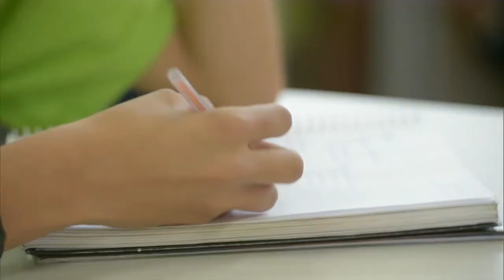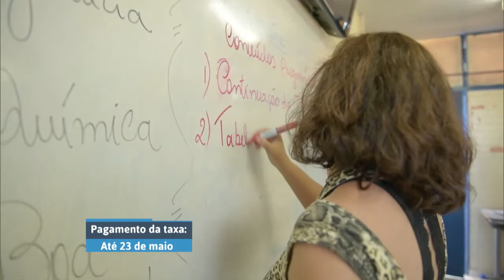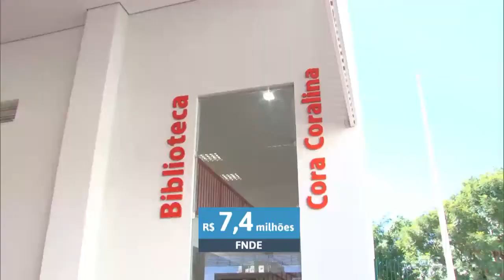Educação no Ar - 10 de Maio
EDUCAÇÃO NO AR - 10.05.18: O programa traz reportagens sobre as inscrições do ENEM, a inauguração do CEPAG e as inscrições do PPB.